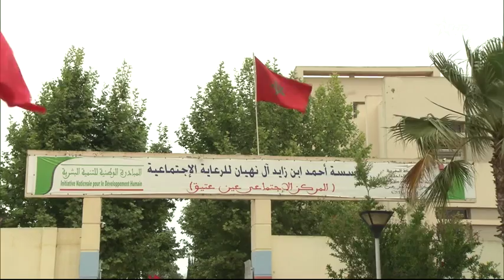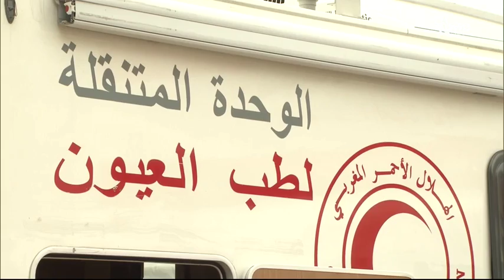صاحبة السمو الملكي الأميرة لالة مليكة تترأس حفل إنطلاق الأسبوع الوطني للهلال الأحمر المغربي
قناة الأولى | صاحبة السمو الملكي الأميرة لالة مليكة تترأس حفل إنطلاق الأسبوع الوطني للهلال الأحمر المغربي